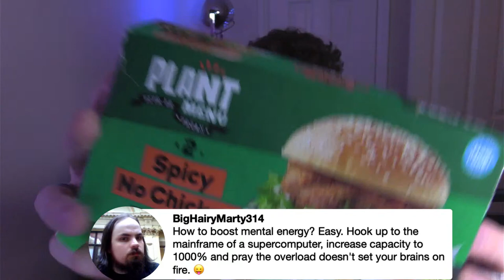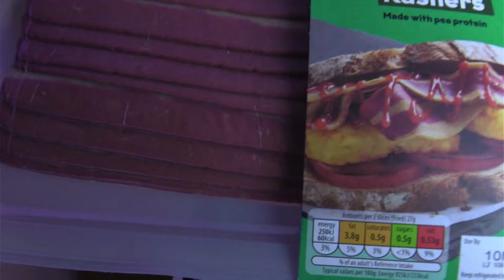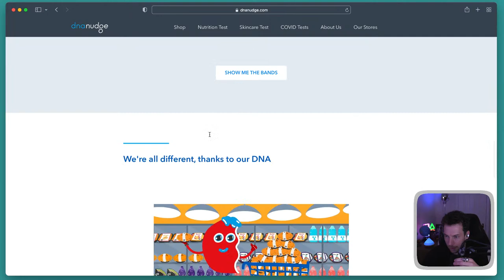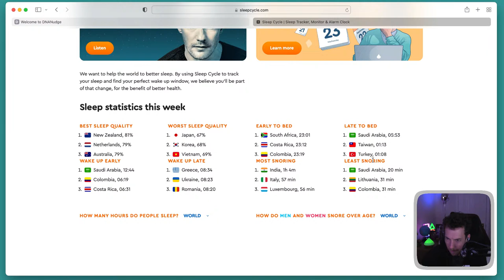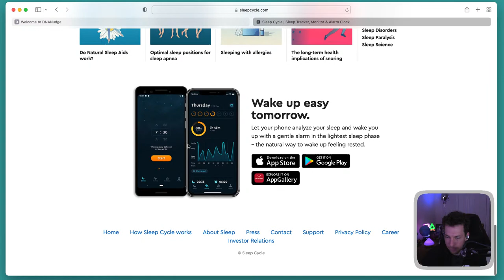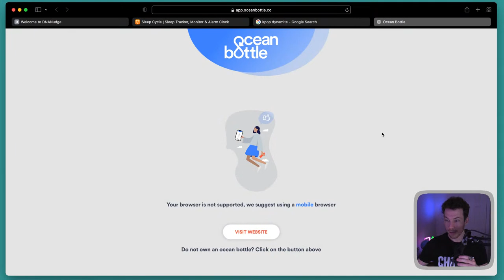How to boost our mental energy | Myles Dyer LIVE #42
I've been super low energy recently - could it be burn out? Or just life’s adversities catching up on me?

We are now in Mental Health Awareness Month 2022, so it felt like the perfect opportunity to host a chilled out session to discuss burn out and ways of boosting that mental energy!

I live-stream here on YouTube every Wednesday.